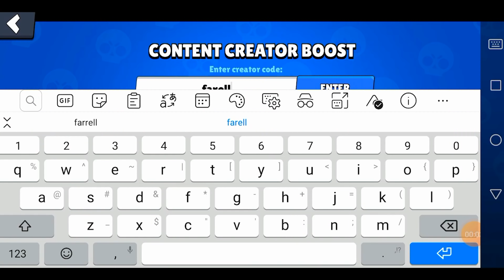PŁACĘ Siostrze za KAŻDEGO FRAGA w Brawl Stars 😱 (ile zarobiła?)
Hejka! W dzisiejszym odcinku Jagoda za każdego fraga będzie dostawała 10 zł! Oglądajcie do końca, aby dowiedziec się ile wygrała! 💗